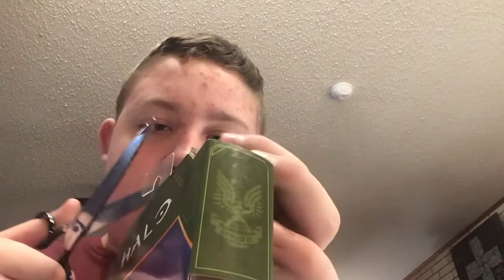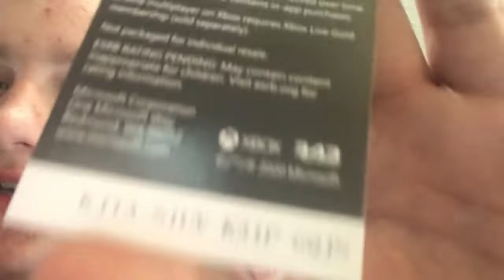￼world of halo master chief figure